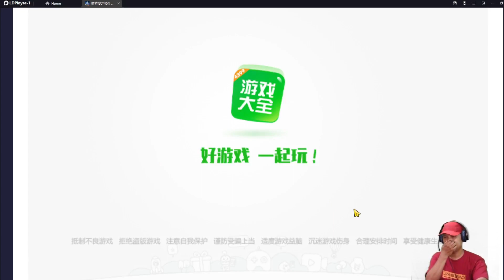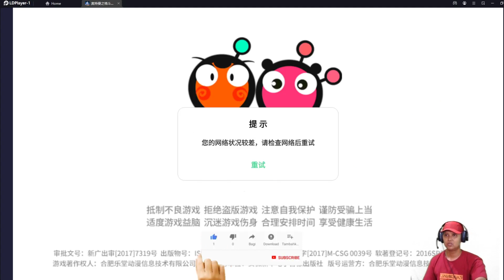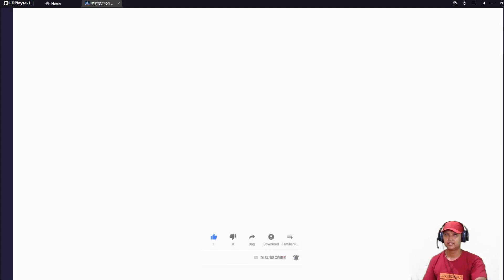AKUN KU ULTRAMAN FIGHTING SUPERMAN (CN) KENA BANNED - SOLUSI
ULTRAMAN FIGHTING SUPERMAN

Halo teman-teman, kali ini saya akan berbagi cara untuk mengatasi banned di UFS CN